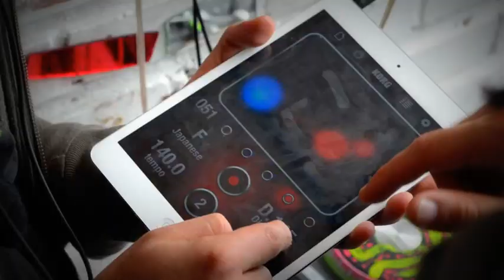Colectivo Atempo - "Aerosol-fest" Viernes 24 de Mayo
Los invitamos a celebrar la inaguración de la galeria urbana en el TEATRO GARAGE que fue producido y dirigido por el COLECTIVO ATEMPO invitando mas de 30 artistas: graffiteros, pintores y musicos a partificar en tres fechas de pintaton y mas, y por esta razón hacemos una nueva invitacion a asisitir y compartir una noche de buena pachanga y acompañado de danza aerea y malabares de burbujas.

line up djs

ODDS AND EDS ( invitados espaciales )

COLECTIVO ATEMPO ( DJ SET )

VISUALES:

BLANCO
EUYIN BOT

APORTE 10 LKS
ARTISTAS 2X1